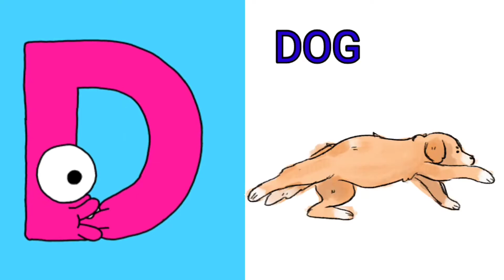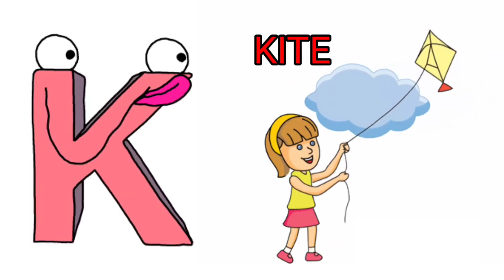ABCD phonics song|ABC Song|Alphabet song|Nursery rhymes| A for Apple, B for Ball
Best Alphabet Songs | kids Songs Nursery Rhymes compilation
ABCD| ABCD Rhymes |ABC Alphabet Song | AlprSongs for children | ABC songs for children | ABCD in Hindi
A for Apple b for ball, ABCD, phonics sounds with image, ABC alphabet, अ से अनार, क से कबूतर अ आ इ, कखग

ABCD|ABC Song|Alphabet song|Phonics song|Nursery rhymes| A for Apple, B for Ball,
Fun with Abaan- fun, activity, vlog, dancing, play with toys, colours.
Learn your kids Nursery Rhymes, ABCD Alphabet, Numbers, Addition, Substraction, Multiplication, Tables.
Hindi Alphabet, ka kha ga, ka se kabutar, क ख ग, क से कबूतर, अ आ इ ई, अ से अनार, a se anar.
Urdu Alphabet, Alif bay tay, Urdu word, Alif se anar for kid's in easy way kid's learning videos.
haroof-e-tahaji
हिंदी वर्णमाला
हिन्दी वर्णमाला
numbersong1-10
atoz-abcd
अ आ इ ई उ ऊ ऋ ए ऐ ओ और अं अः, हिंदी स्वर, वर्णमाला, व्यंजन, hindivarnmala, a se anar, अ से अनार, आ से आम, क से कबूतर, ख से खरगोश, ग से गाजर, घ से घर, a se anar, aa se aam, k se kabutar, kh se khargosh, g se gaajer, gh se ghar,